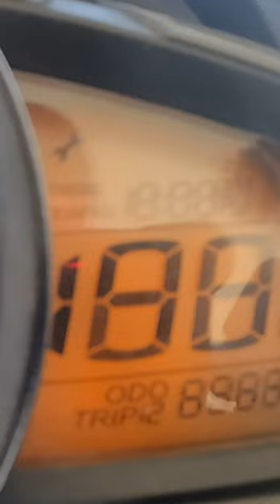New Pulsar NS125 Mileage test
Hello  Viewers,
Todays video is on New 2023 Bajaj Pulsar NS 125 mileage test . Ex-show price is 1,03,000 and on road goes around 1,25,000 .

Microfibre Cloth

                          Classic_gears777

2023 Pulsar NS125 Real life Mileage test

Bajaj NS125 Mileage test

Riding 2023 Pulsar NS 125

New Bajaj Pulsar NS125 Ride

King of 125cc Segment

2023 Pulsar NS 125 high speed mileage

Bajaj Pulsar Bs6 Model offroad test

Bajaj Pulsar NS 160 BS6 Vs TVS Apache RTR 160 4v

Bajaj Pulsar NS Bs6 Model

Bajaj Pulsar NS 160 bs6 review

ns 125 bs6 top speed

ns 125 bs6 exhaust note

ns 125cc bs6 mileage test

ns 125 bs6 price and features

ns 125 bs6 vs sp125  bs6

ns 125 bs6 vs tvs raider 125 bs6

ns 125 bs6 vs yamaha fzx 125  bs6

ns 125 bs6 vs hornet bs6

ns 160 bs6 colours

ns 125 bs6 ownership review

ns 125 bs6 changes 2023

ns 160 bs6 vs ns 200 bs6

ns 160 bs6 mt 15

ns 125 bs6 vs glamour 125

ns 125 bs6 twin disk

Bajaj Pulsar NS200 BS6

Bajaj Pulsar NS 200 Model

Bajaj Pulsar 180 F Model

Bajaj Pulsar 125 mileage test

New pulsar NS 125 on road price

Bajaj Pulsar ns 125 actual mileage

Tvs Raider vs bajaj pulsar 125

sp 125 vs pulsar 125

2022 pulsar Ns125 colours

New Pulsar ns 125 detailed review

Bajaj Pulsar ns 125 Split Seat BS6

Bajaj Pulsar ns125 BS6 2022 Price??

Bajaj Pulsar NS125 2022 Mileage??

Bajaj Pulsar NS125 Split Seat BS6 2022Price??

Bajaj Pulsar NS125 2022 Model

Bajaj Pulsar NS125 Bs6 2022 Changes??

Bajaj Pulsar NS125 Split Seat 2022 Model

Bajaj Pulsar NS125 2022

Bajaj Pulsar NS125 BS6

2. pulsar 125

3. pulsar 125 bs6

New Pulsar NS125 Orange colour

5. pulsar 125 split seat

6. pulsar 125 split seat bs6

7. pulsar125

8. bajaj pulsar 125 new model 2023

9. pulsar 125 bs6 split seat

10. bajaj pulsar 125 cc

11. bajaj pulsar NS125 new model 2023

12. bajaj pulsar NS125 silver colour

13. bajaj pulsar NS125 split seat

14. bajaj pulsar NS125 split seat bs6

15. palsar NS125

16. pulsar

17. pulsar 125 bs6 split seat silver colour

18. pulsar 125 cc

19. pulsar NS125 1 liter mileage test

20. pulsar NS125 modified

21. pulsar NS125 new model 2023

22. pulsar NS125 split seat black colour

23. pulsar 125 split seat review

24. pulsar 125 colours 2023

25. pulsar NS125 bs6

26. pulsar NS125 price

27. pulsar NS125 bs6 price

28. pulsar 125 new model

29. pulsar 125 new model 2022 price

30. pulsar 125 split seat

31. pulsar 125 mileage